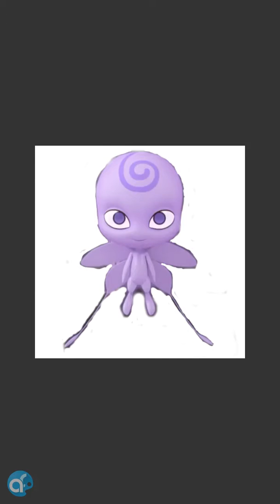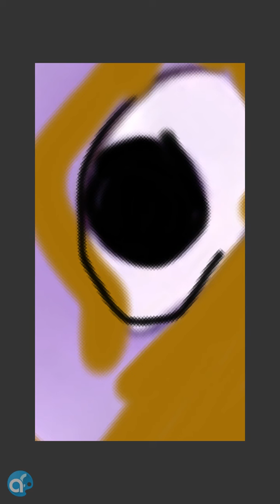Tomon as a kwami ;-; rip ots crap